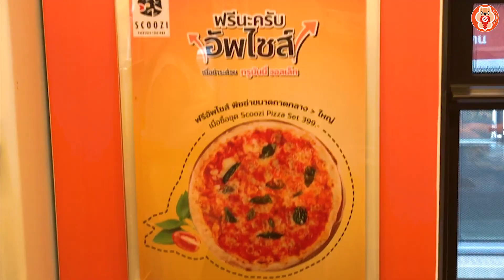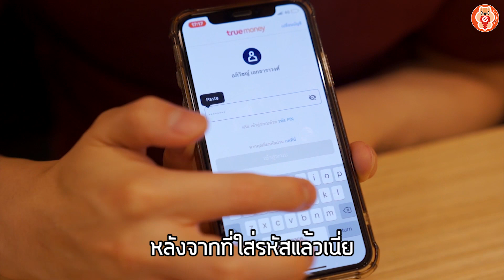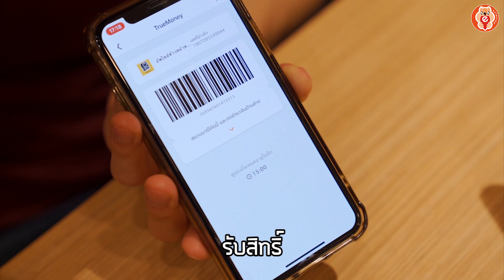คุ้มกว่านี้ไม่มีอีกแล้ว...อัพไซส์ฟรี!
ตัวแตก “พี่ฟรีนะ อัพไซส์ด้วย”
[อย่าลืมกด HD เพื่อความคมชัดนะจ๊ะ]
วันนี้รายการ ตัวแตก จะพาไปอัพไซส์กันแบบรัวๆ แถมกันแบบไม่ยั้ง
เพียงแค่จ่ายผ่าน TrueMoney Wallet ดีงามพระรามแปดมาก!!
ใครไม่โหลดแอพนี้มาคือพลาดสุดๆ เพราะมีร้านเด็ดดวงร่วมรายการเพียบ ลองเกริ่นๆยั่วน้ำลายเล่นๆก็จะมีทั้ง แมคโดนัลด์ เบอร์เกอร์คิง สเวนเซ่นส์และอีกมากมาย
ที่สำคัญจะใช้เครือข่ายไหนก็ใช้แอพนี้ได้หมดนะจ๊ะ วันนี้นัทจะได้ของฟรีหรือได้อัพไซส์อะไรบ้าง ไปชมกันเลย!

รายละเอียดโปรโมชั่น
ดาวน์โหลดแอป TrueMoney Wallet
ติดตามผมและ Eatguide เพิ่มเติมได้ที่